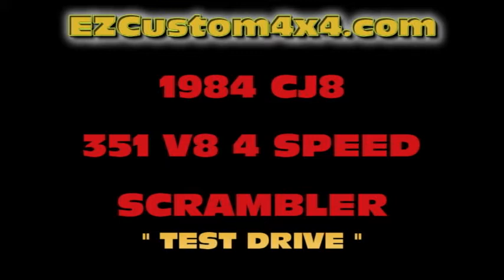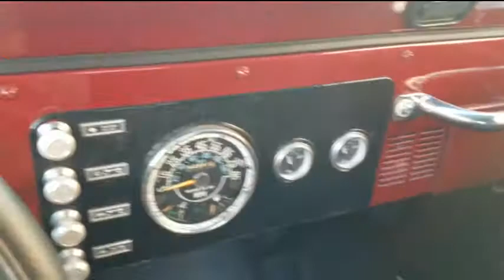1984 Jeep CJ8 Maroon 351 V8 EZCustom4x4 EZJeeps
Just finished this Gorgeous 1984 Jeep CJ8 Scrambler (The long one that everyone likes) with a great sounding Ford 351W motor and a manual 4 speed transmission!  No rust, New Paint, New interior, New soft top, new tires, wheels and much more!  We Custom build USED classic jeeps and fix them up the way that YOU want them to look!  You pick colors, tire size, model, year, etc and we put it together at an affordable price without doing a full frame off restoration.  This saves YOU money!